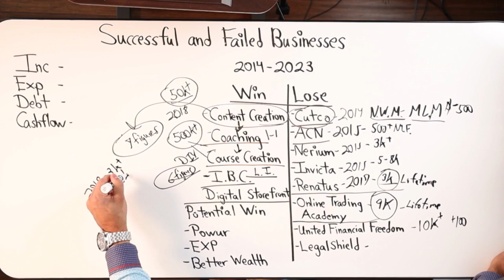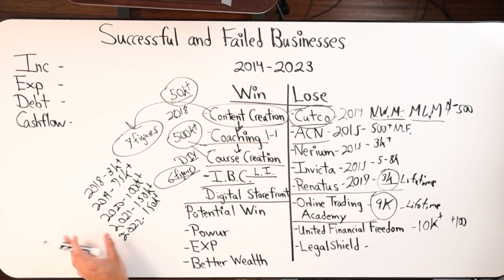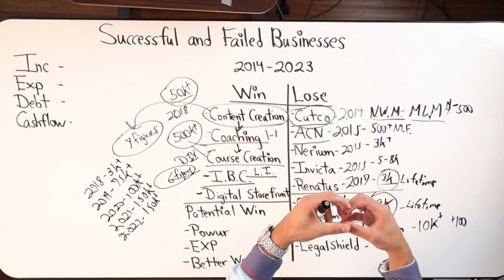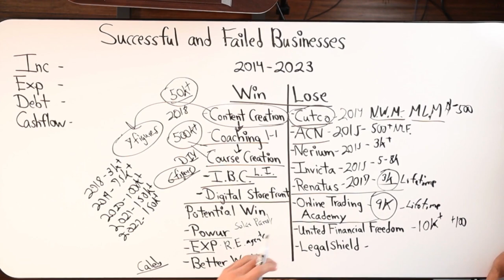These Are The Most Successful Business Investments I've Made